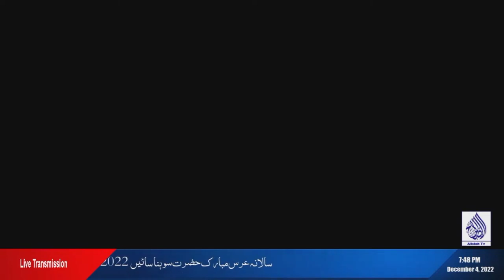Khitab Dilnawaz Hazrat Sajjan Saien II Salana Urs Mubarak Sohna Saien 2022